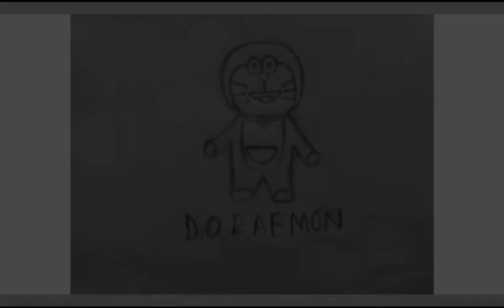How to draw Doraemon.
Learn how to draw Doraemon using app.